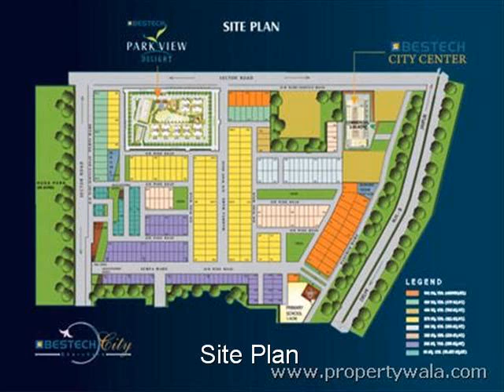Bestech City - Sector-7, Gurgaon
Bestech City - Sector-7, Gurgaon - Free hold Independent Residential Plots in Dharuhera in the Vicinity of Gurgaon.

Free hold Independent Residential Plots in Dharuhera in the Vicinity of Gurgaon.